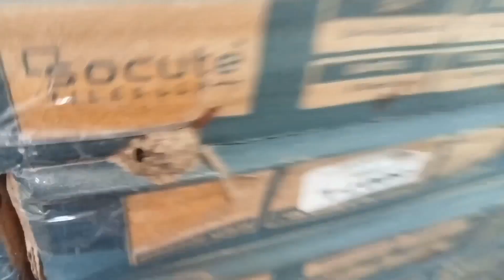बाथरूम टाईल्स व्होलसेल प्राइस। गुजरात टाईल्स@ShivMarbleandTilesKhandela